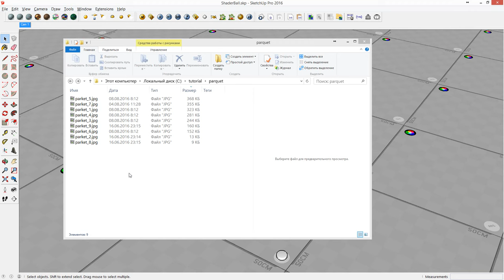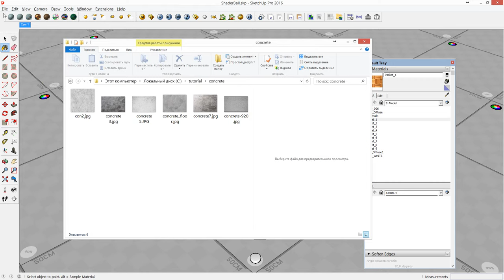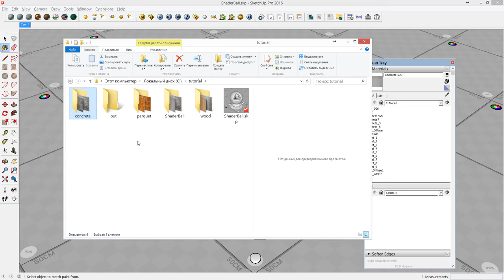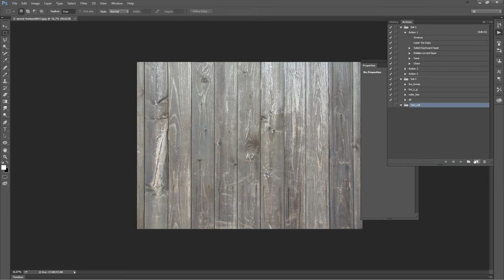Ithil Render Tools - Import texture and convert to VRmat part 1